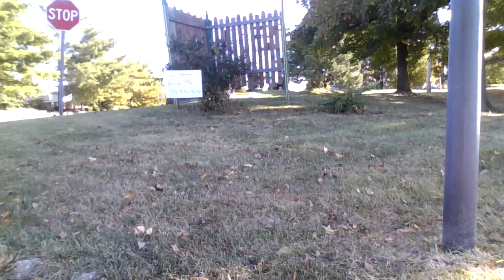Day 391 of Training for Trek across Missouri via the Katy Trail in a Wheelchair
Still kind of a lame, low-energy day, but a little better than yesterday. Still trying to get my strength back. If yesterday I was at 70% (100% being my level of energy, strength and stamina before I got sick two weeks ago), then today I was at about 72%. I went a little bit further today with less little resting periods.